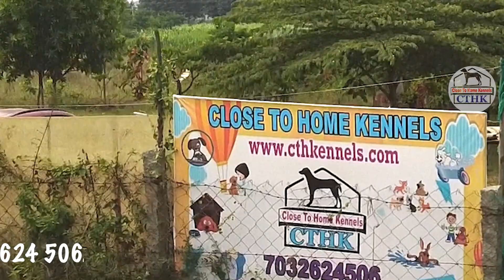Dog Boarding Services: A Home Away From Home for Your Furry Friend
Are you in need of a reliable and trustworthy place to board your beloved canine companion? Look no further! In this video, we explore the world of dog boarding services and provide you with all the information you need to ensure a safe and enjoyable experience for your furry friend. From finding the perfect facility to understanding the amenities and services offered, we've got you covered. Join us as we dive into the ins and outs of dog boarding services, so you can have peace of mind while you're away, knowing your pup is in good hands. Don't miss out on this ultimate guide to dog boarding services—it's a home away from home for your furry friend! Happy watching!